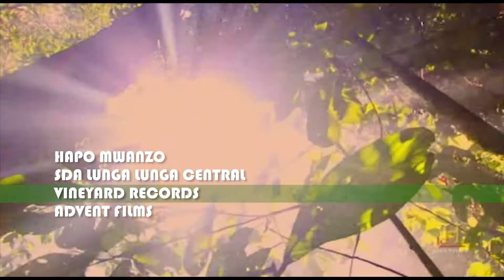Hapo Mwanzo_Lunga Lunga Central SDA Choir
Genesis 2:4-3:24 _Adam and Eve
18 The Lord God said, “It is not good for the man to be alone. I will make a helper suitable for him.”